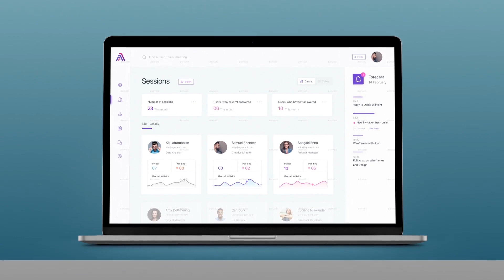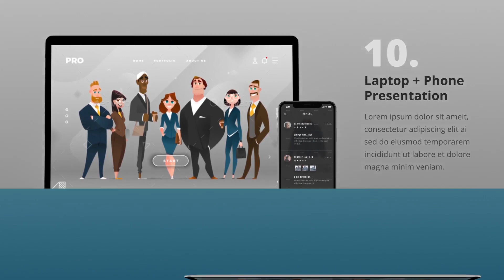3 Devices Screen Mock ups for Website Template Promotion - After Effects Template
This Template is great for your Website Promo, Portfolio showcase, etc. There are 3 Devices Mock-ups: Macbook Pro with Touch Bar, iPhone XS and iPad Pro 2018 (Size and Position Control in Every scene). All Devices screens and Touch Bar can be used for your UI, Photos or Videos. Every Scene has individual Color Controls and Time extending Controls.

After Effects Template Features:
- 44 Pre-made Scenes + 7 Titles
- You can use video in Any Screen
- Photo / Video / Custom Design in Background
- Full HD and 30 fps